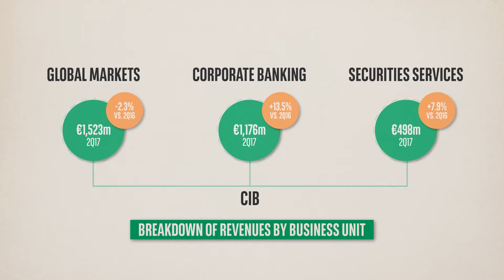BNP Paribas Corporate and Institutional Banking – Results Q2 2017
BNP Paribas has released its results for the second quarter of 2017. Watch this short animation to learn more about the performance of the Corporate and Institutional Banking division of the Group.